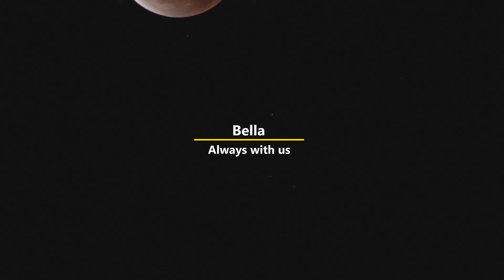The Blood Moon - 25th of May 2021 - dedicated to Bella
Sitting outside and watching the Blood Moon rise, my thoughts wet to our dog we lost recently.

So I thought I would combine them into this brief video.